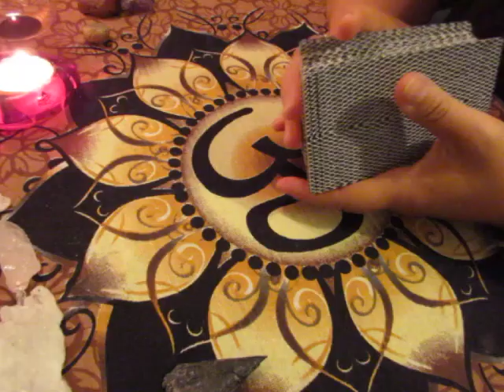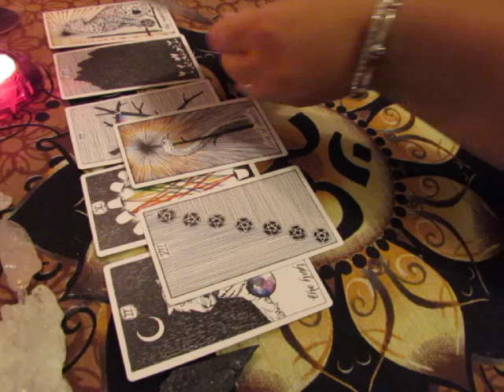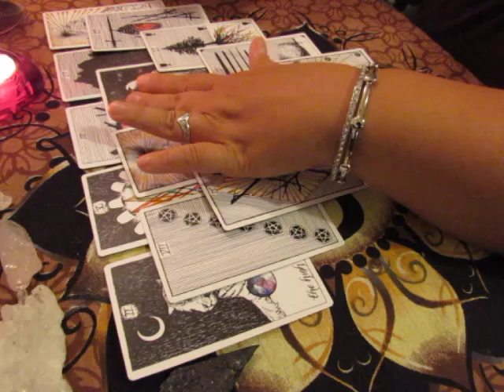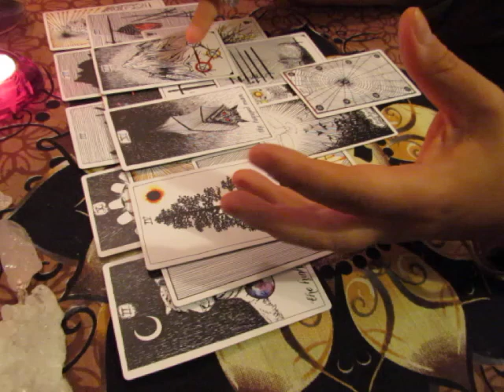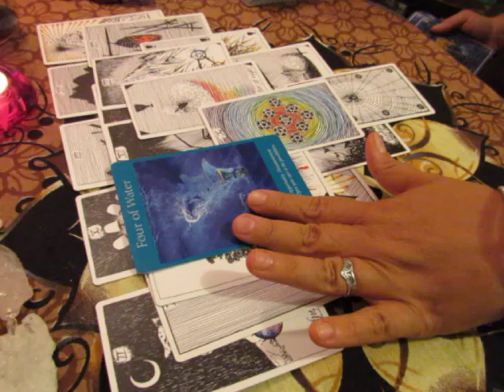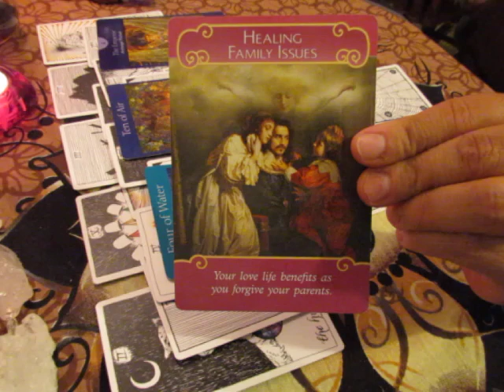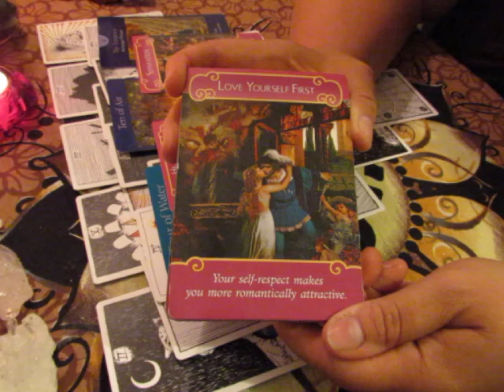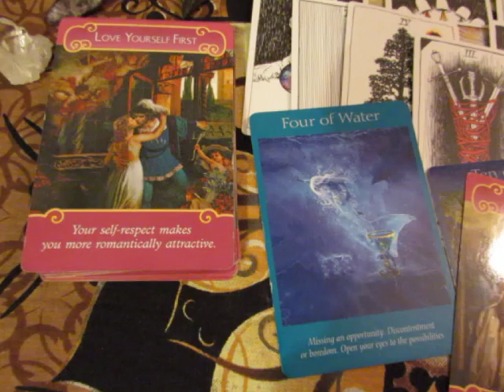~CAPRICORN~ August 1 to 15, 2017~LOVE~Tarot Reading***Not So Sure***